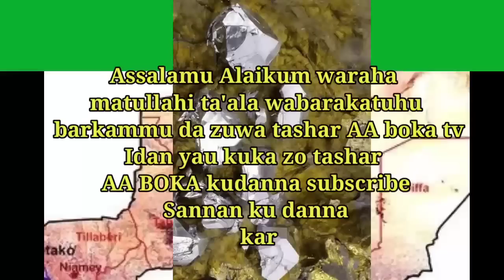Niger Irin Arzikin da Kasar Niger Ta mallaka a duniya